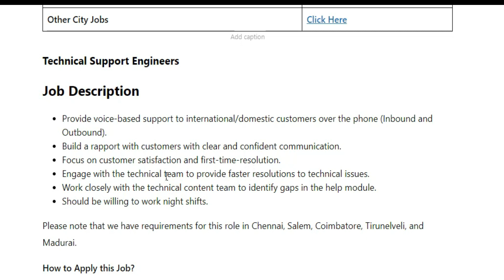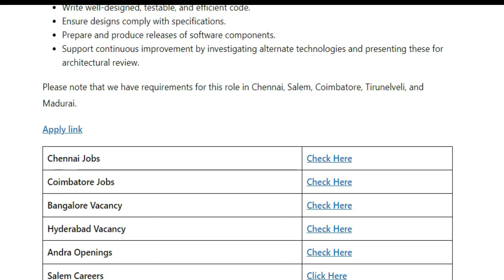ZOHO Fresher Job Vacancy | Any Degree | Chennai, Salem, Coimbatore, Tirunelveli, and Madurai